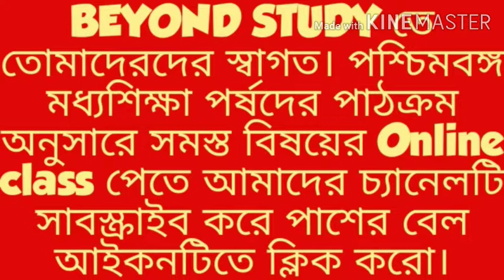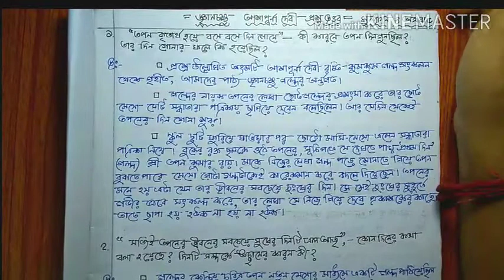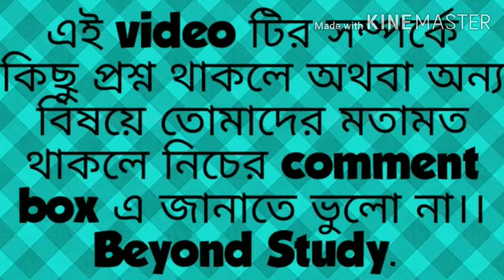জ্ঞানচক্ষু।। আশাপূর্ণা দেবী।। প্রয়োজনীয় প্রশ্নোত্তর।। দশম শ্রেণি বাংলা।। Beyond Study. WBBSE.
পশ্চিমবঙ্গ মধ্যশিক্ষা পর্ষদের পাঠক্রম অনুসারে আমরা বে অন স্টাডি ক্লাসের তরফ থেকে প্রতিটি সাবজেক্ট এর বিশদ আলোচনা তোমাদের সামনে তুলে ধরতে চাই।
WBBSE নবম শ্রেণি গণিত Beyond Study